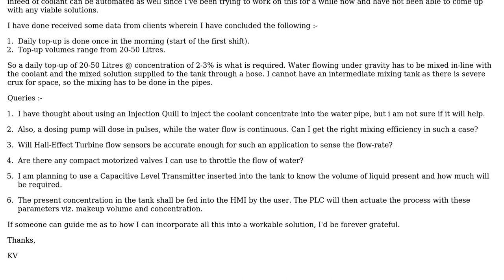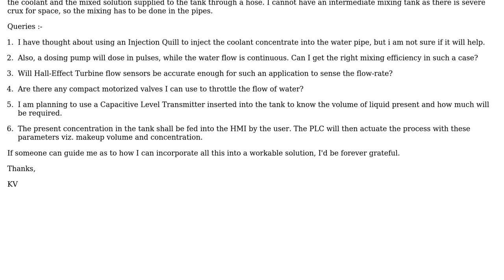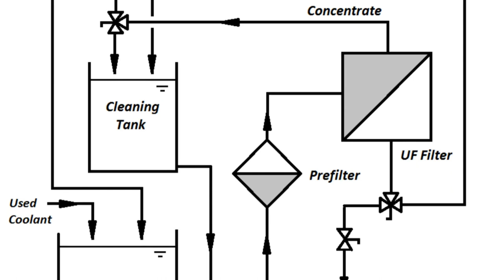Engineering: Automating the Coolant Top-Up for CNC Machines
With thanks & praise to God, and with thanks to the many people who have made this project possible! | Content (except music & images) licensed under CC BY-SA | Music | Images & others | With thanks to user Rob user Kunal Vanjare and the Stack Exchange Network Trademarks are property of their respective owners. You are responsible for your own actions.